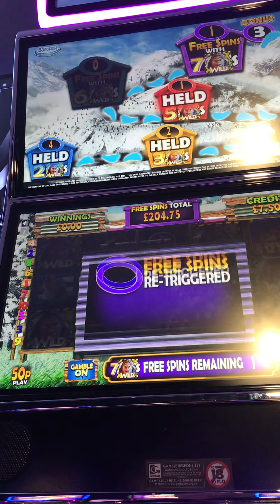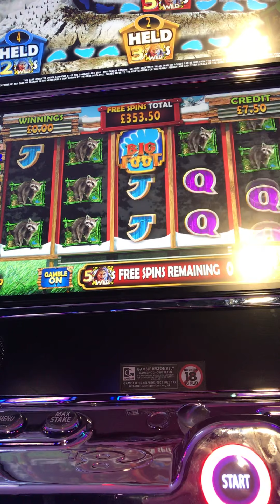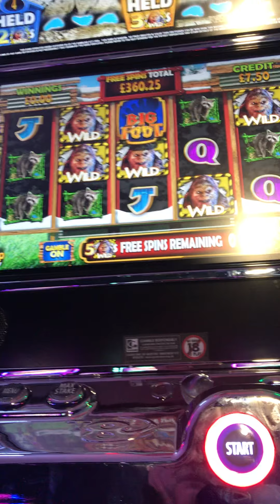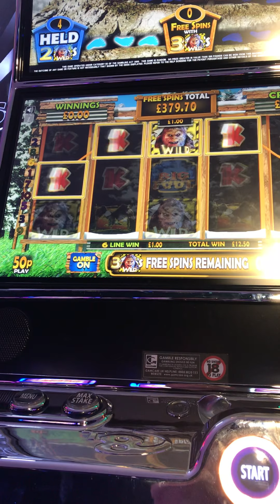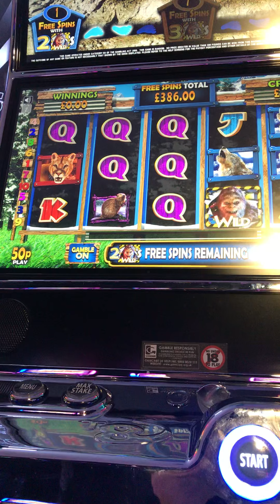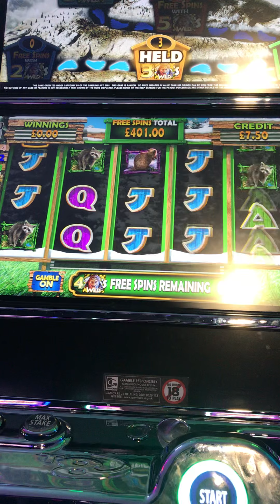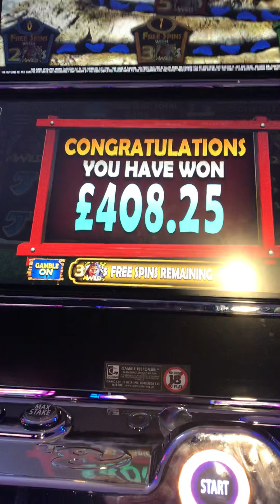4 April 2019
Bigfoot slot at 50p stake free spins